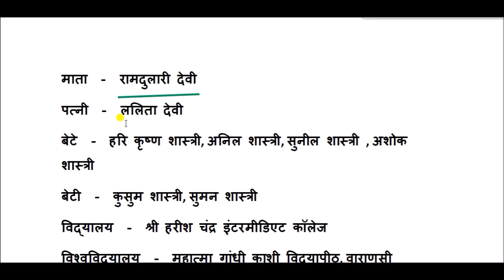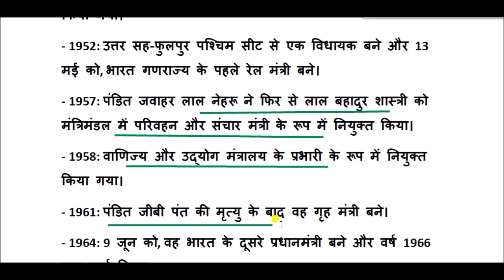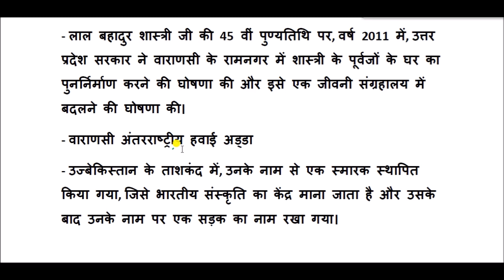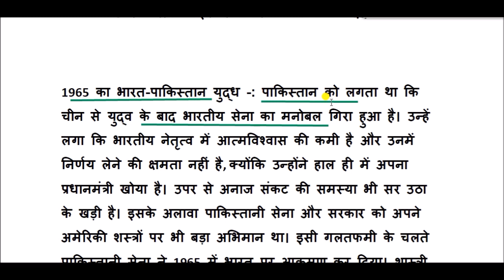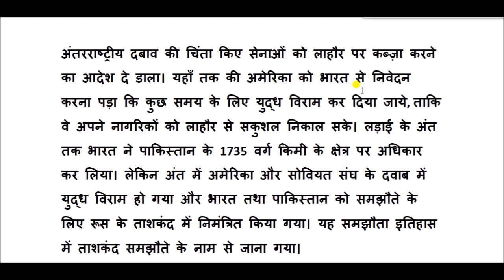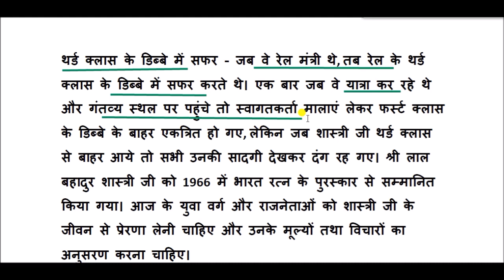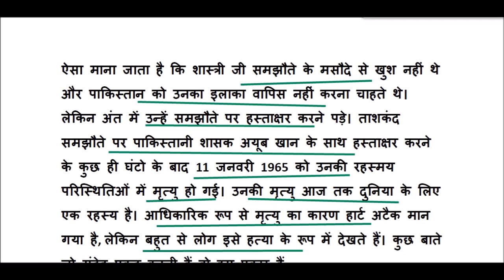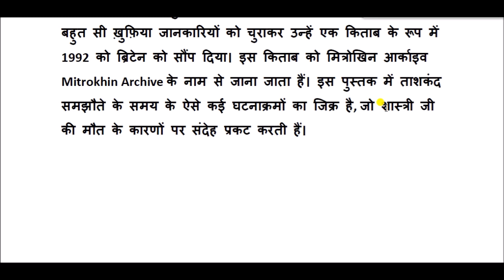लाल बहादुर शास्त्री की जीवनी || Lal Bahadur Shashtri Biography In Hindi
श्री लाल बहादुर शास्त्री का जन्म 2 अक्टूबर 1904 को उत्तर प्रदेश के वाराणसी से सात मील दूर एक छोटे से रेलवे टाउन, मुगलसराय में हुआ था। उनके पिता एक स्कूल शिक्षक थे।